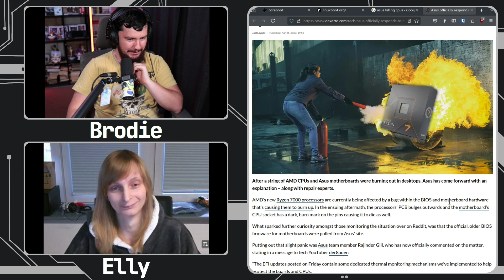What Does Coreboot Provide To The User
If you're a regular user what does Corebbot actually offer you, is there any reason you'd want to use it.